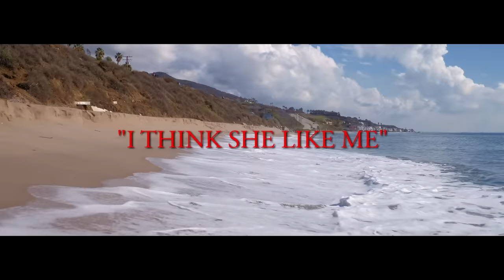Rick Ross - I Think She Like Me (Official Video) ft. Ty Dolla $ign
Official music video for ”I Think She Like Me” by Rick Ross

Lyrics:
Uh, I think she like me
Oh, I think she like me
I know her nigga don't like me
With your bitch right now, yeah, I might be
Sippin' this right now, yeah, we might be (Ooh, ooh)
Might hit her from the back, let her ride me (Ooh, ooh)
Girl, you never meet another nigga like me (Ooh, ooh)
Girl, you never meet another man like me